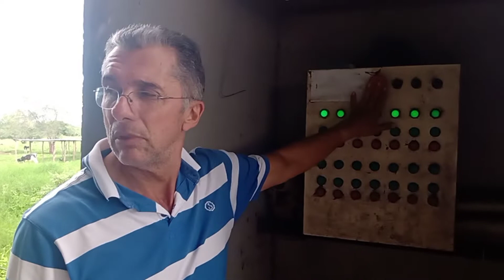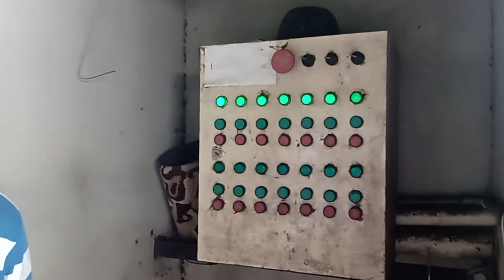Vacas leiteiras.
A limpeza das instalações e galpão de alimentação das vacas são essenciais para o bom desempenho e a boa produção de leite.